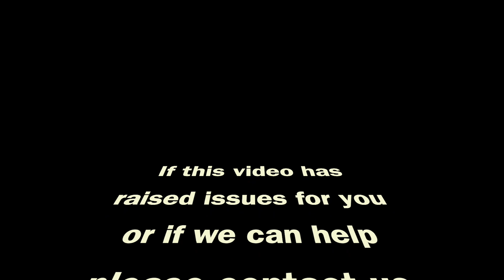One People Under God, for His Glory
Twenty-seven minutes in Malachi 1:10-14